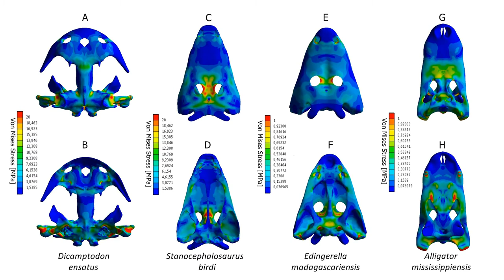Cocodril o salamandra? El paper dels amfibis gegants en els ecosistemes del Triàsic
Un estudi publicat a la revista Scientific Reports analitza la biomecànica del crani dels temnospòndils –un grup d’amfibis extints de grans dimensions–  per aclarir quin era el paper d’aquests animals en els ecosistemes de fa 250 milions d’anys. Els resultats mostren una posició diferent a la que ocupen les salamandres actuals, però també diferent a la dels cocodrils, als que s’hi assemblen en mida i aspecte. La recerca, basada en tècniques de biomecànica computacional, està encapçalada per Josep Fortuny, investigador de l’Institut Català de Paleontologia Miquel Crusafont (ICP).